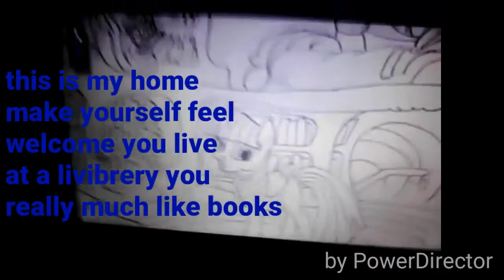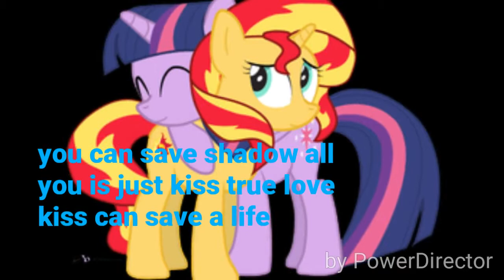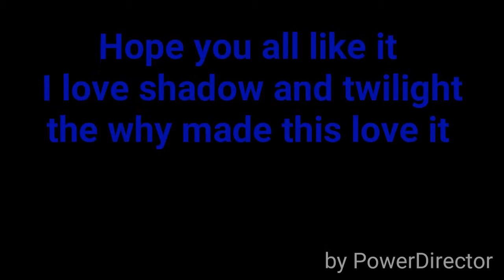MLP Shatwi sad song pmv